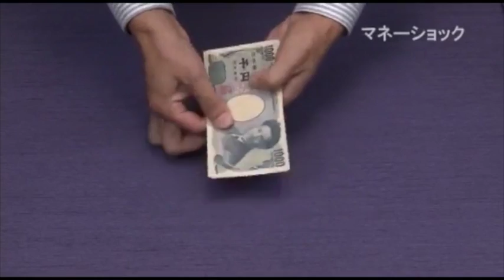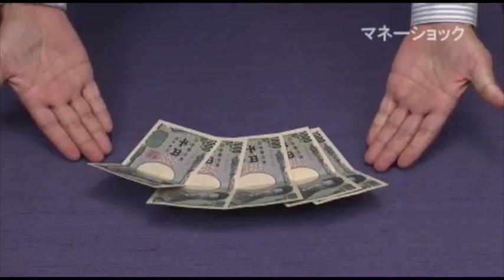Money Shock by Tenyo Magic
Blank sheets of paper transform into currency!!

Five sheets of blank paper instantly transform into real currency notes! Thanks to a newly developed gimmick, you are now able to easily perform this dream-like magic effect. It is easy to prepare and quick to master. You'll be printing magical money in no time!

Props included: For US $10 bills and 10 Euro notes.